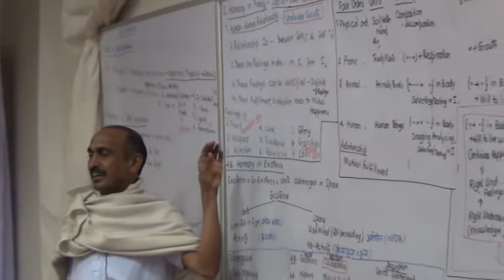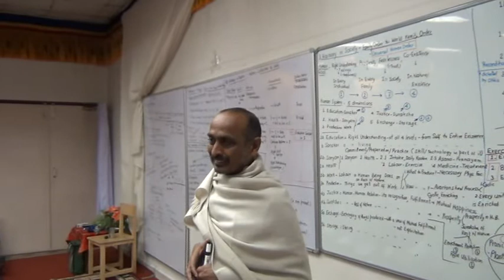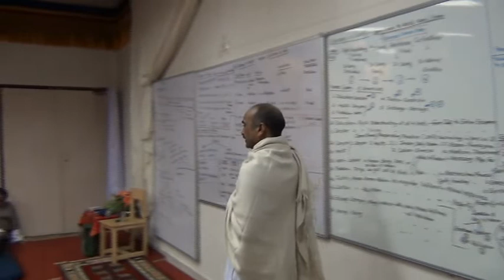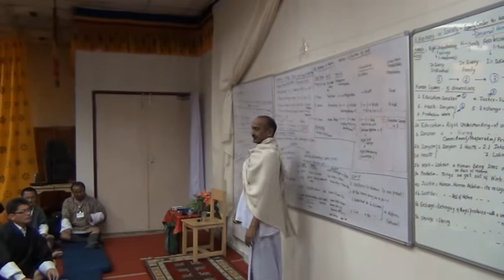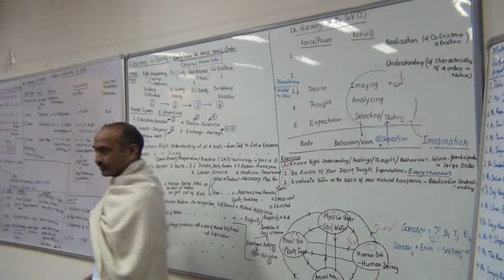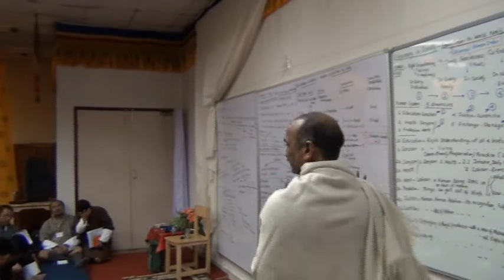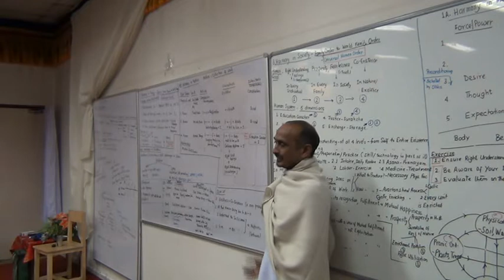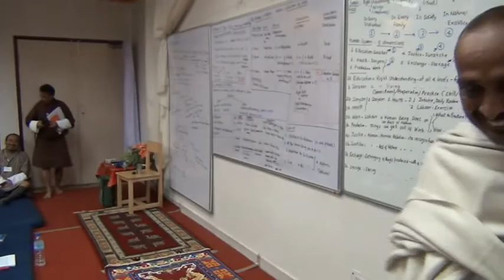Q&A - Bhutan 2014 (D7 S4 4)